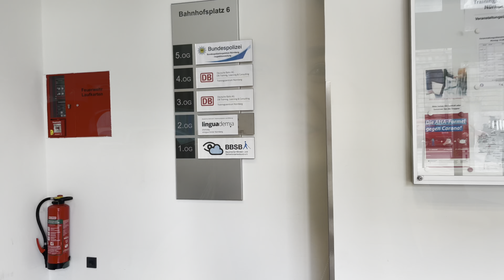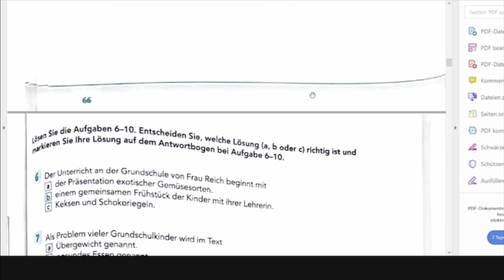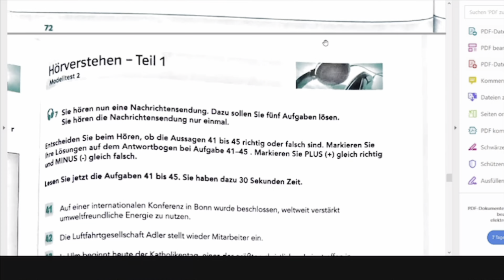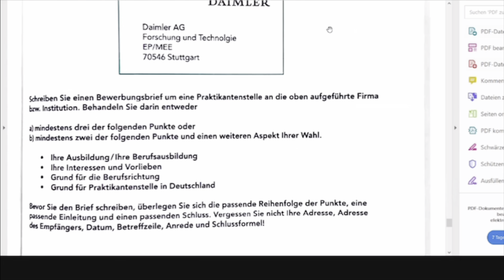PINAY IN GERMANY | My B2 German Examinations (Meeting My Classmates for the First Time, COVID-19)